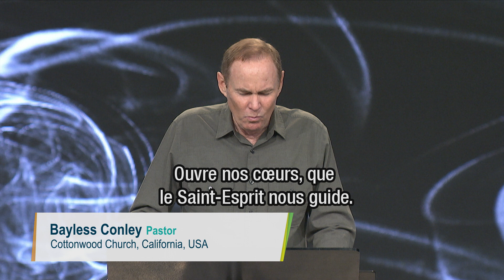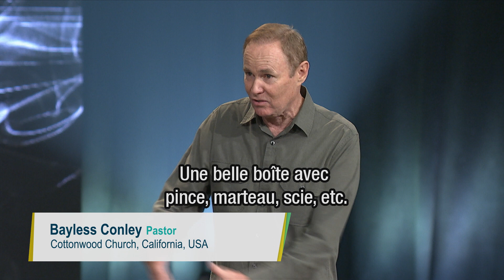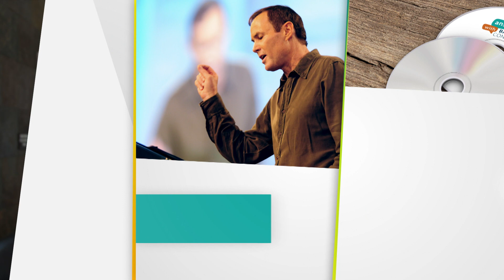Bâtir sa famille avec l'aide de Dieu – Bayless Conley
Beaucoup ont des nuits blanches à cause des problèmes d’ordre familial – en ce qui concerne particulièrement les enfants quel que soit leur âge. Bayless Conley en est très bien conscient. A la lumière du psaume 127, il parle du désir de Dieu de vous aider à bâtir et solidifier votre famille – qu’importe la situation à laquelle vous faites face.